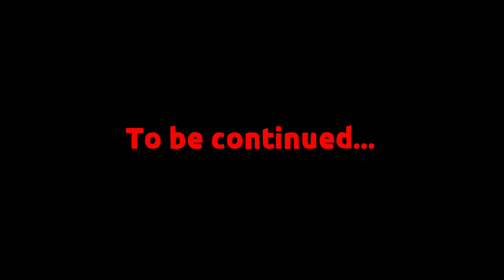MARVEL VS DC | New Super City #10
THE GRANDEST PART TO THIS SERIES,  atleast right now 👀